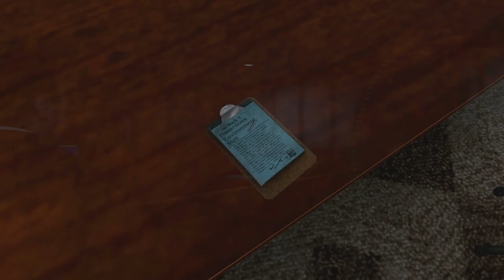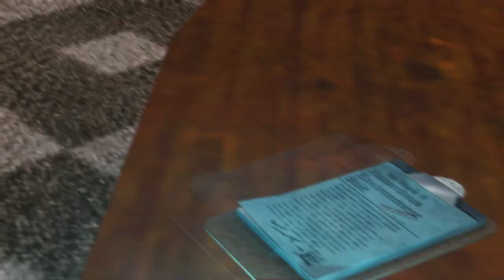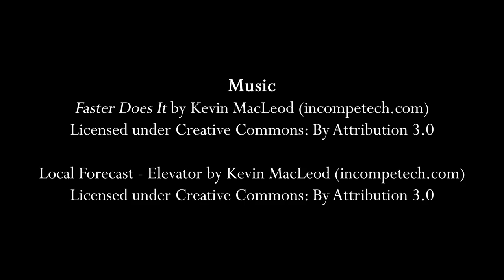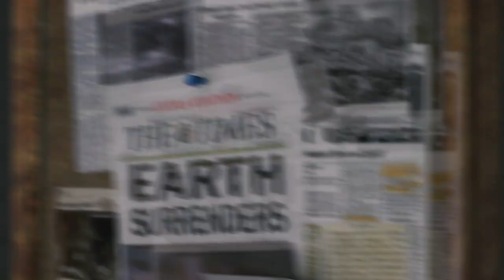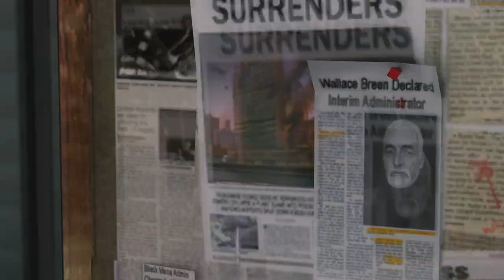Garbagemen, a Garry's Mod Machinima - Pilot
"GARBAGEMEN"
After many years of service producing PSAs, Marshall Brisport (Vasili) and Deputy Marshall Brimley (Troy) are finally given the task of running field operations under the US Marshals Service branch in Evo City. Along with their promotion comes with the task of finding new recruits to begin the next step in their careers.

Director's Note: Much of this performance was improv with minimal writing.

Created in Garry's Mod.
Engihead Media Group & MT-6 Productions
Director and Editor: Satoshi
Producer: Vasili

Actors
Vasili as Marshal Brisport
Troy as Deputy Marshal Brimley
Scout as Dante Washington